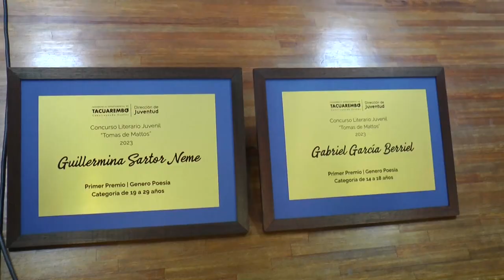Se entregaron los premios del Concurso Literario Tomás de Mattos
Género Narrativo
🏅Primer Premio categoría de 14 a 18 años: cuento "viernes 3 AM" de Matilde Lando Bistiancic
🏅Primer Premio categoría de 19 a 29 años: cuento "Un día normal" de Valentina Echeveste Pereira, 23 años, de Montevideo
Género Poesía
🏅Primer premio  categoría de 14 a 18 años: Gabriel García Berriel, bajo el seudónimo "F", de Montevideo, de 18 años
🏅Primer premio categoría de 19 a 29 años: Guillermina Sartor Neme, bajo el seudónimo "Ankira", con domicilio en Montevideo de 28 años de edad.
Menciones especiales
-Santiago Mederos, oriundo de Montevideo, de 29 años
-Cristian Cayafa, 21 años de Tacuarembó